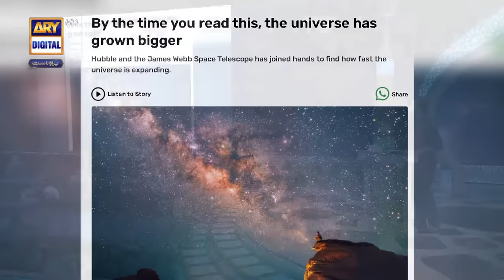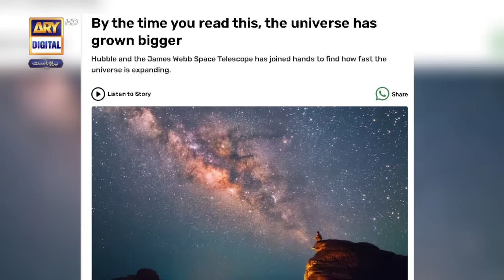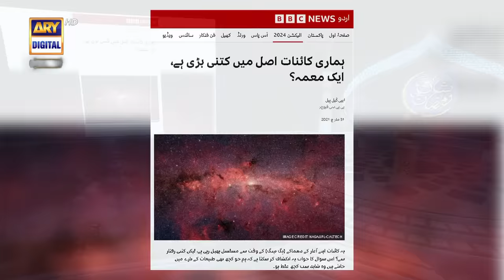Hamari Kainat kitni bari hai? | Qassas ul Islam | Waseem Badami | 13 March 2024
Hamari Kainat kitni bari hai? Unbelievable Truth | Qassas ul Islam | Waseem Badami | 13 March 2024

A helpful segment for our audience which focuses on Islamic history and teachings.